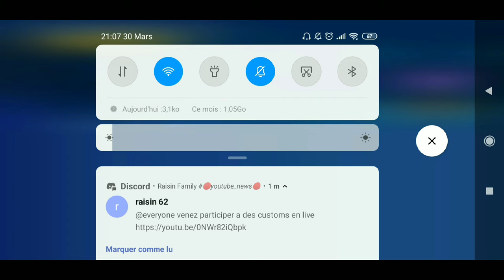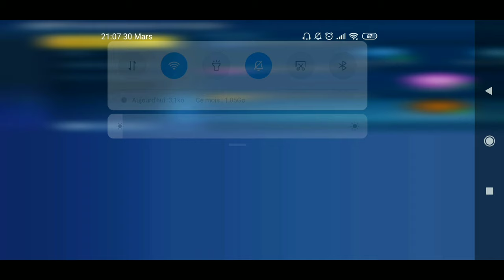[GLITCH] TERRAIN DE JEU CREATIVE DESTRUCTION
Yo les Rheys aujourd'hui nouvelle vidéo où je vous présente un "Glitch" pour être seul dans la Map et s'entrainer sans un temps donné. Sur ceux j'espère qu'elle vous plaira... piece

SUBS ACCOMPLIES:

50 ✔
100 ✔
200 ✔
500 ✔
1000 ✖